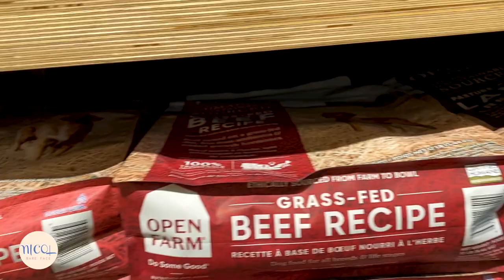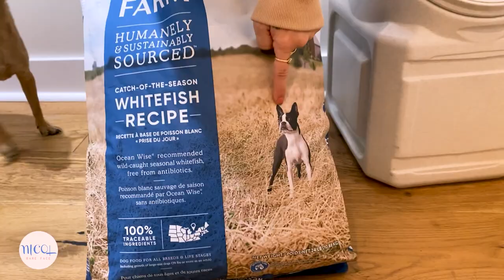VLOG: Getting new furniture, plants and dog food shopping!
How you doin?!? We hope you guys enjoyed this vlog going furniture shopping getting some plants and dog food LOL!!!

Colourpop Cosmetics
-discound code: nicol (at checkout)